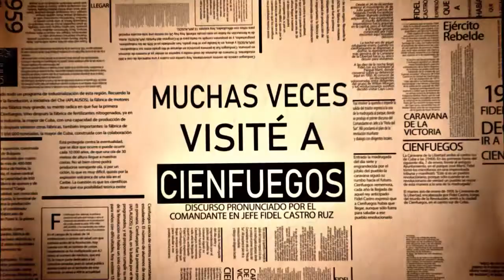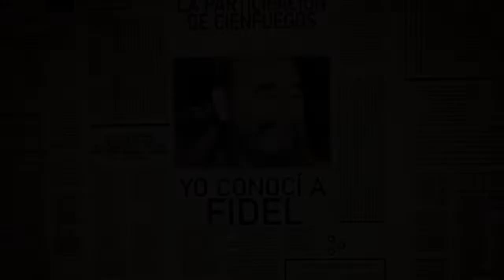Fidel en la memoria de cienfuegueros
La doctora Yagén Pomares Pérez conoció de cerca la inmensidad del líder de la Revolución Cubana. Ella evoca a Fidel, un hombre de ciencias, una personalidad universal.